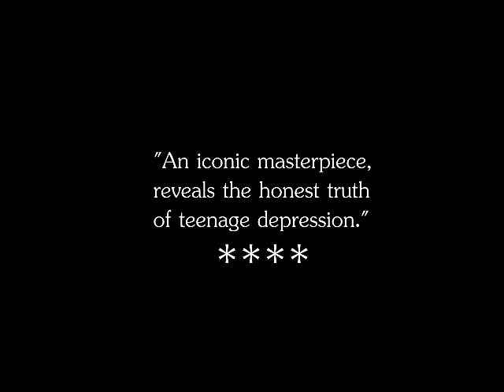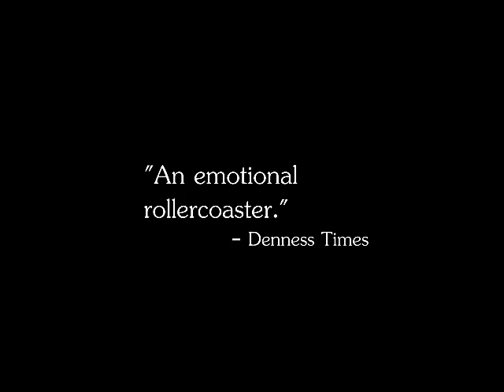1st Rough Cut - Perfect Timing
This is my first rough cut for the trailer of Perfect Timing. I could think of a lot of things that I'd like to improve on it but I thought it would be better to upload this rough template to show you all where I'm at in terms of editing and so a greater understanding of the eventual progression I make will be seen.

This progression will take place through my own criticism, target audience feedback and some input from my teacher.

Regardless of all of that, I hope you enjoy it.